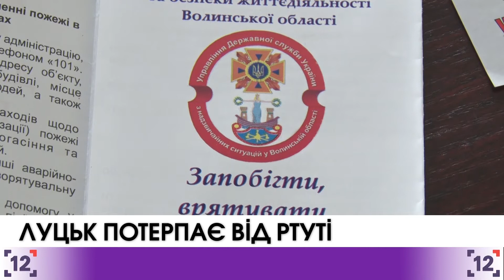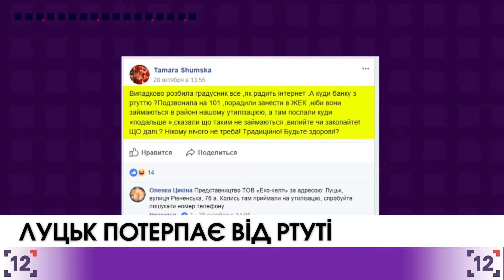Луцьк потерпає від ртуті - 30.10.2017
Незважаючи на погоду, термометр незамінний у кожній оселі. Проте, як безпечно зібрати ртуть, якщо він розбився, лучани не знають.